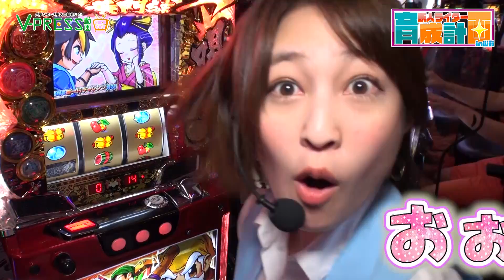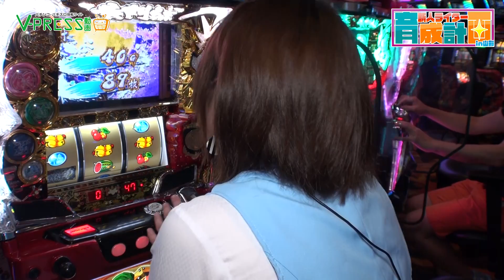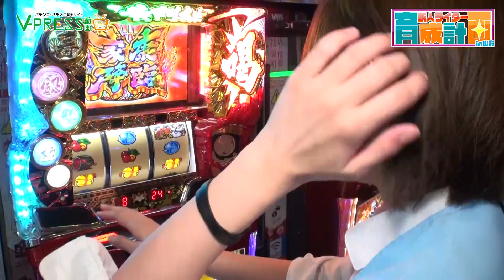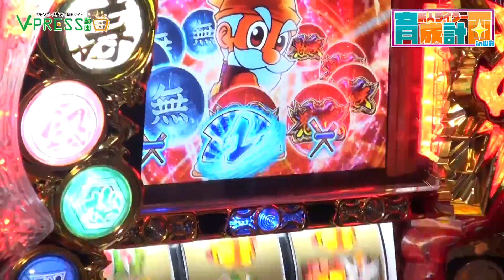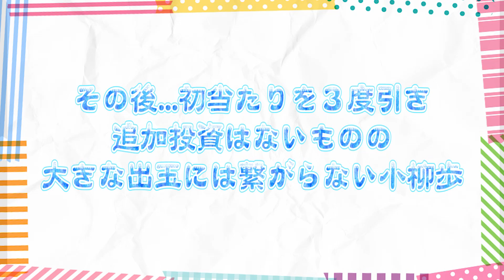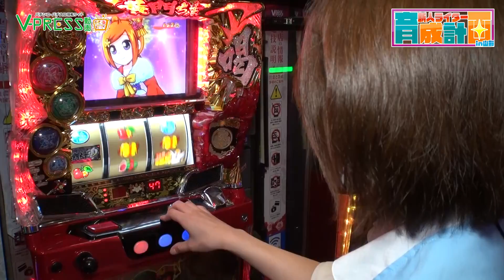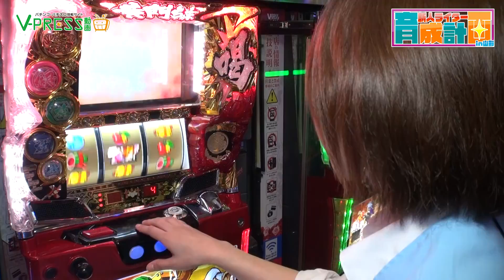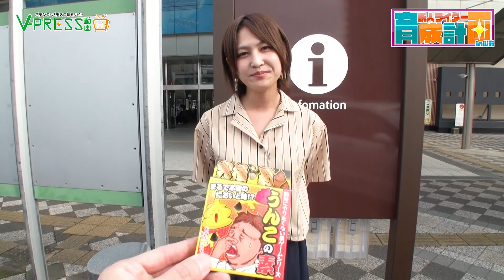運命の瞬間までノーカット！！【新人ライター育成計画in山形SEASON２】第20話 黄門ちゃま喝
小柳歩のTwitter：@koyayukoyayu

新人ライター育成計画in山形がMCが変わり小柳歩がNewMCとして参戦！！
この番組は新人ライター小柳歩がスロットの知識や技術を身につけていく番組★
あらかじめ実戦機種を６機種に絞りサイコロの出目で機種を選択。
軍資金は「出た目×5000円」がとなり、実戦終了後に持ち球を換算。
トータル枚数によってご褒美もあるが、
軍資金が尽きた場合は罰ゲームを執行することで1万円の追加軍資金をゲットできます！
さて！今回はベガスベガス栃木店で黄門ちゃま喝を実戦！

あなたのコメントが彼女を成長させます！
どしどしコメントお待ちしております！

ミスマリンちゃん裏話暴露！？パチスロ【打チくる!? 小柳歩編】#366 CRスーパー海物語 IN 沖縄4 前編